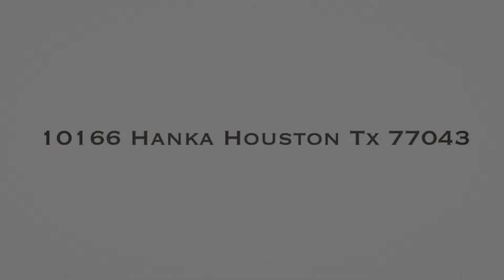10166 Hanka Houston Tx 77043